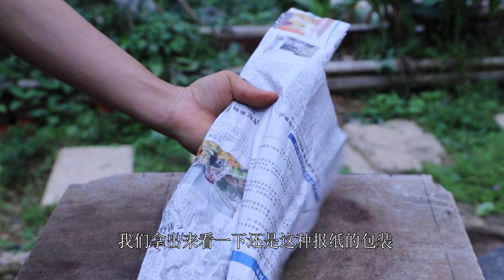便宜购入兰花还是4苗的，今年就能开花，到底值不值？